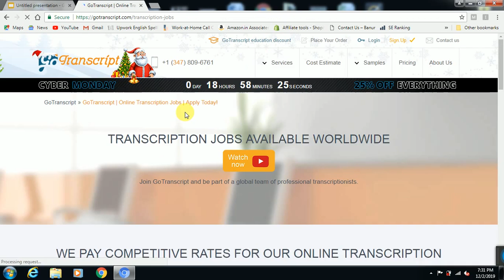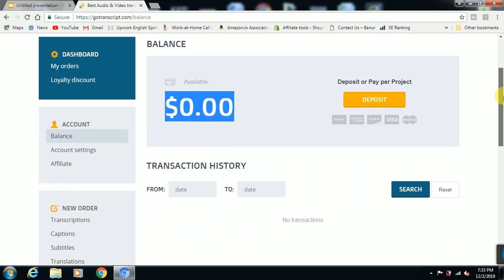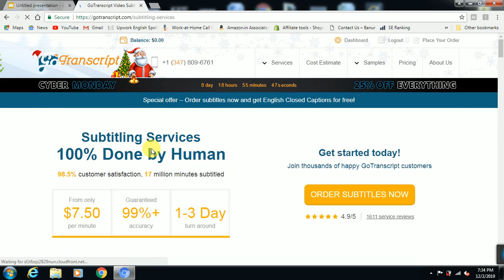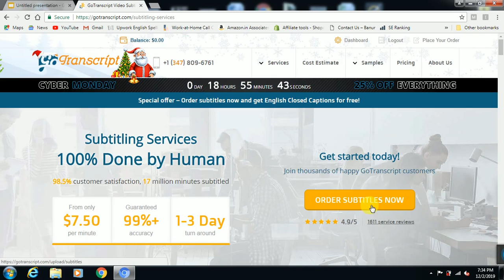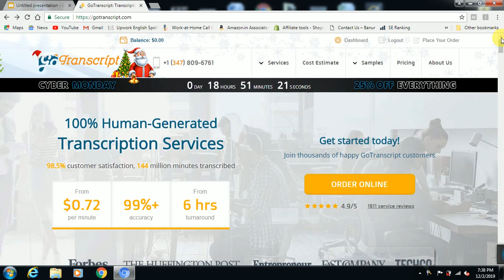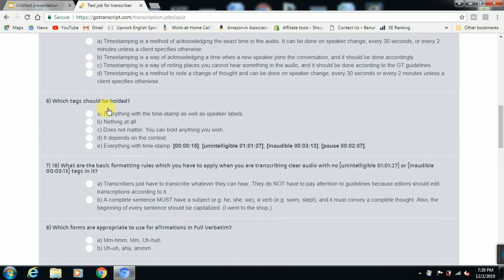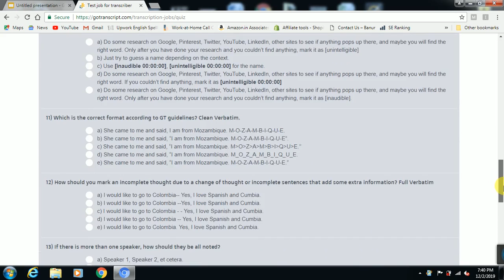online jobs for students to earn money by Gotranscript site.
online jobs for students to earn money|Gotranscript site|free online jobs for students without investment
Hi friends

            Today i want to tell you about online earn from some website if you do not know about this steps then see my vedio on this topics for earn more online pattern.